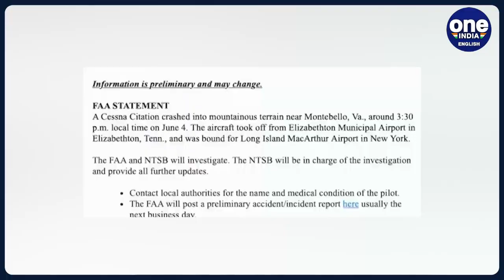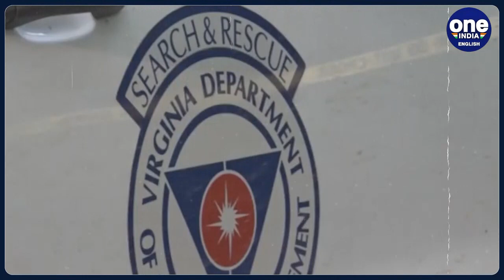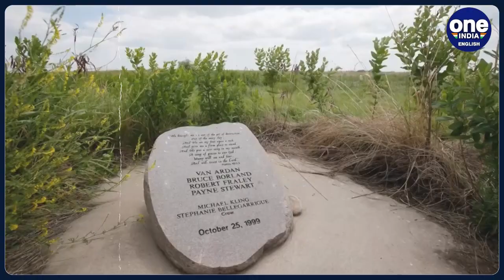Washington DC: Military jets chase unresponsive aircraft over capital's airspace |Oneindia News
An unresponsive airplane flying over Washington, D.C. yesterday afternoon prompted military fighter jets to intercept the plane at hypersonic levels, causing a loud sonic boom heard around D.C. and Virginia.The plane later crashed in Virginia and no survivors were found.The North American Aerospace Defense Command (NORAD) deployed F-16 fighter jets to respond to the unresponsive Cessna 560 Citation V aircraft over Washington, D.C., and Virginia